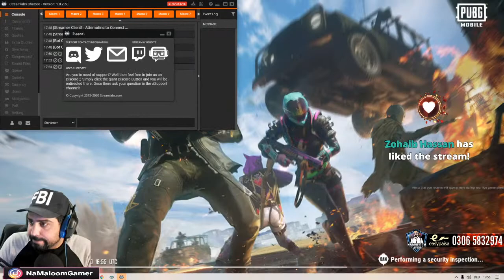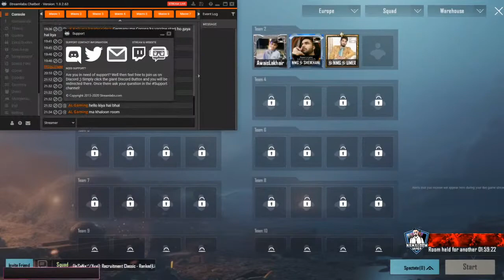PUBG MOBILE LIVE - RUSH GAME PLAY - ROAD TO 10K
Catch US for NOOB GAME PLAY

►Processor : AMD Ryzen 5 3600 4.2GHz
►RAM : Corsair Vengeance RGB PRO 16GB DDR4 3200MHz
►Mobo : MSI B450 Gaming Plus Max
►M2 :  240GB
►HDD :  1TB
►GPU : Nvidia GTX 1060 6GB
►Keyboard : Sanheshun
►Mouse : Razer Abyssus Mirror Special edition
►Monitor 1 : iiyama 60HZ
►Monitor 2 :TOSHIBA

►Respect Moderators.

PUBG | Punjabi Song 2018 | SUN-E UBHI Ft. Manmohan Ubhi

PUBG USER NAME - SunEubhi
Song - PUBG
SINGER- SUN-E UBHI Ft. Manmohan Ubhi
LYRICS - Manmohan Ubhi
VIDEO -  Creative Mind Arts